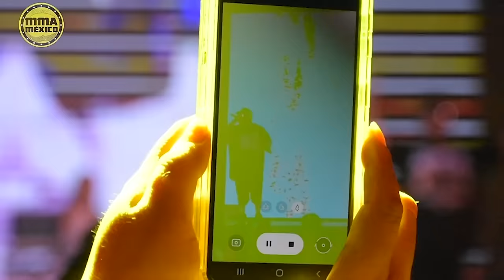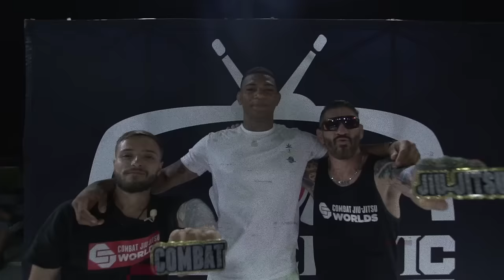Master Vic PodcasTV #13 - Babo, Loco, y Orko! Preview MMA Mexico y ademas BREAKING con Swami y Zoely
Gracias por su apoyo raza!